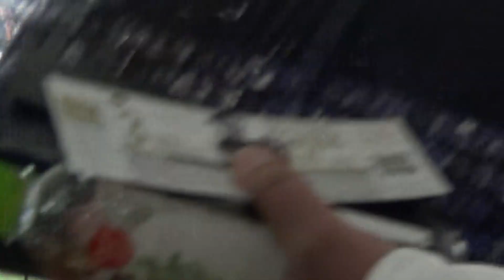美しい美女たち ジャイアンツ ヴィーナスダンスパフォーマンス Ready to Walk